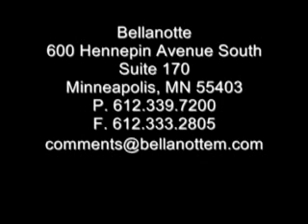Italian Restaurants Minneapolis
-Minneapolis Italian Restaurants Bellanotte. downtown, Twin Cities, MN, best food,lunch,dinner,happy hour,red white wine
Interactive marketing